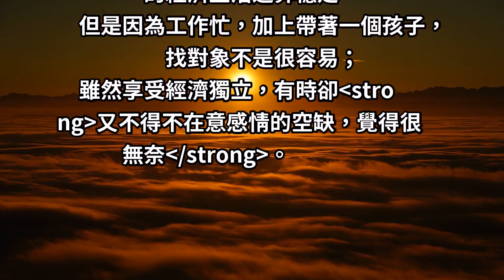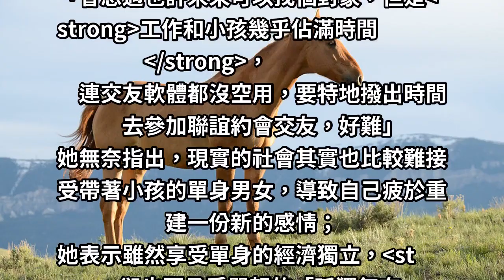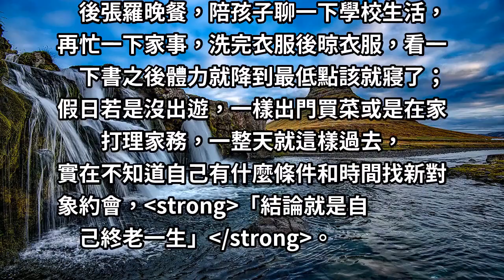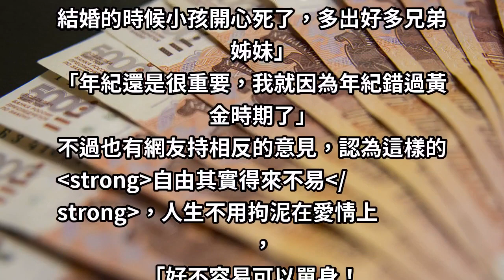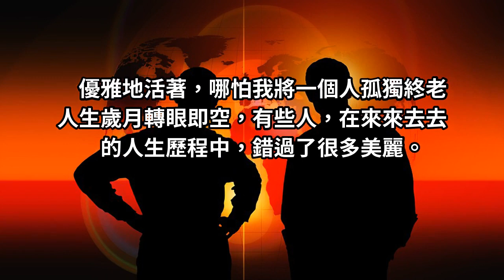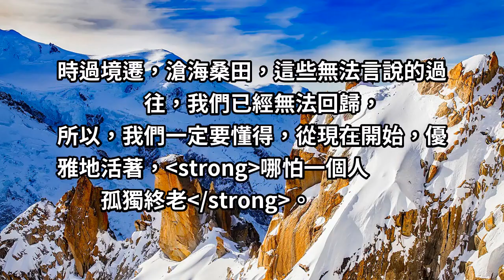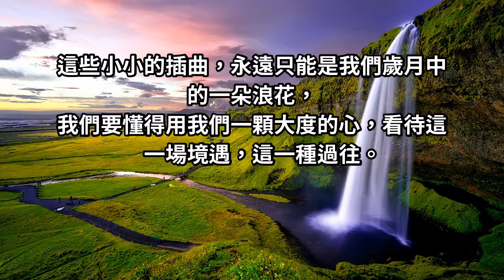36歲單親媽嘆「對象難找」，網友結論將孤老終生！？ 追求下一春的幸福，不如獨自優雅地活著！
36歲的她表示，雖然經濟上很穩定，但是多年單身下來，心裡還是.